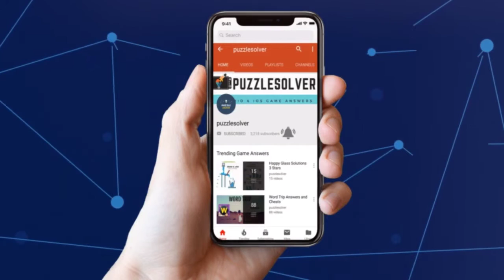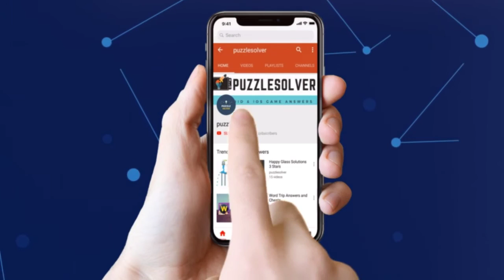Monkey Wrench Daily Puzzle Answers May 16 2019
Here are the answers to all the Monkey Wrench Daily Puzzle Thursday May 16, 2019

If you need help with Monkey Wrench Daily Puzzle May 16 2019 check our playlist

If you need help with Red Herring Daily Puzzle for May 16 2019, check this playlist